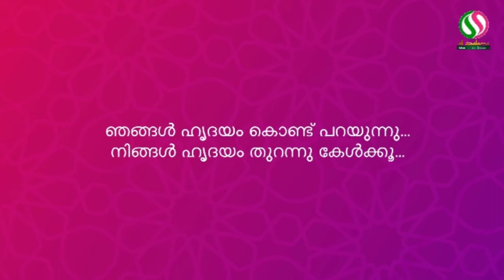Tafheemul al- Quran | ഖുർആൻ പാരായണ പരിശീലനം epi#08 | سورة الكافرون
തഫ്ഹീമുൽ ഖുർആൻ | ‏سورة الكافرون | تفهیم القران | ഖുർആൻ പാരായണ പരിശീലനം EPI08 | AL-SALAMA ONLINE

قُلْ يَا أَيُّهَا الْكَافِرُونَ (1) لَا أَعْبُدُ مَا تَعْبُدُونَ (2) وَلَا أَنْتُمْ عَابِدُونَ مَا أَعْبُدُ (3) وَلَا أَنَا عَابِدٌ مَا عَبَدْتُمْ (4) وَلَا أَنْتُمْ عَابِدُونَ مَا أَعْبُدُ (5) لَكُمْ دِينُكُمْ وَلِيَ دِينِ (6)

ഹാഫിള് ശറഫുദ്ദീൻ മൗലവി ബഹ്റൈൻ | കണ്ണൂർ

▶തഫ്ഹീമുൽ ഖുർആൻ
എല്ലാ വെള്ളിയാഴ്ചകളിലും  രാവിലെ 7 മണിക്ക്
ഹാഫിള്_ശറഫുദ്ധീൻ_മൗലവി_ബഹ്റൈൻ|കണ്ണൂർ

 AL-SALAMA ONLINE ISLAMIC CLASS ROOM